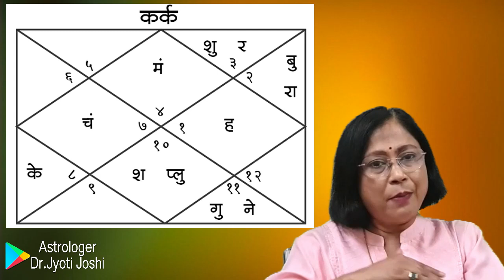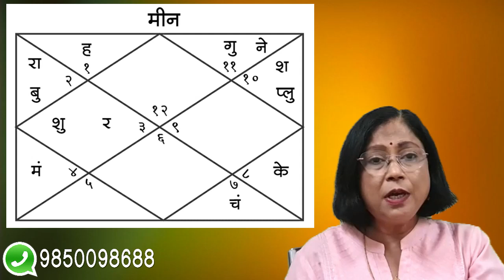वक्री गुरुचा होणार सर्व राशींवर प्रभाव | Jupiter retrograde || परिणाम || उपाय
astroguru drjyotijoshi learn_astrology_online वक्री गुरुचा होणार सर्व राशींवर प्रभाव | Jupiter retrograde || परिणाम || उपाय
20 जून 2021 रोजी गुरू महाराज वक्री होणार आहेत. गुरु महाराज वक्री होण्याची घटना फार महत्वाची आहे. या घटनेला ज्योतिष शास्त्रामध्ये अनन्यसाधारण महत्त्व आहे. शतभिषा नक्षत्र मधून गुरु महाराज 20 जूनला वक्री होत आहेत. शिक्षण, संतती, उत्पन्न, ज्ञान या चारही गोष्टींचे कारकत्व गुरु महाराज यांच्याकडे असते. त्यामुळे प्रत्येक राशीवर होणारा प्रभाव समजून घेणे हे प्रत्येक जातकांसाठी खूप महत्त्वाचे आहे. वरवर पाहता वक्री गुरूचे प्रत्येक राशीला भरभरून फायदे मिळणार आहेत. तर तुम्हाला कोणता फायदा मिळणार आहे, हे फक्त आणि फक्त तुम्हाला व्हिडिओ पाहिल्यानंतर समजणार आहे. त्यामुळे व्हिडिओ शेवटपर्यंत बघा. वक्री गुरु बद्दल तुमच्या मनात काही शंका असतील तर कमेंट बॉक्समध्ये नक्की कळवा.

गुरुमहाराजांची तिरकी चाल

गुरु महाराज देतील फायदे

Vakri Guru ka fal

Guru vakri upay

Vakri Guru house

गुरु गोचर 2021

गुरू ग्रह गोचर 2021

    ज्योतिष शास्त्र अबकड भाग 1 , 2 आणि 3 अष्टक वर्ग अचुक फला देशाचा उत्तम मार्ग ,बारा भाव
एक लग्नेश { 5 पुस्तके }

     Jyotishshatra ABCD Bhag 1,2 & 3 , Ashtakvarg ,Lagnesh , Panchag Ase Pahave :

Panchang Ase Pahave

2. My DSLR Camera
3. Microphone
4. Studio Lights
5. Laptop
6. Tripod
7. Smartphone
8. Studio Green screen
9. Mike
10.  Shree Yantra
11. Mahalakshmi Yantra